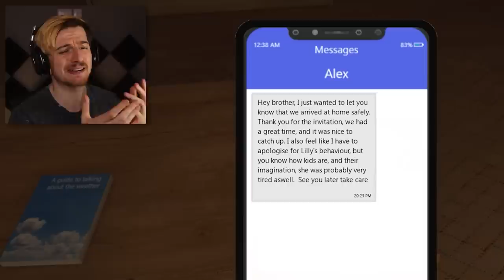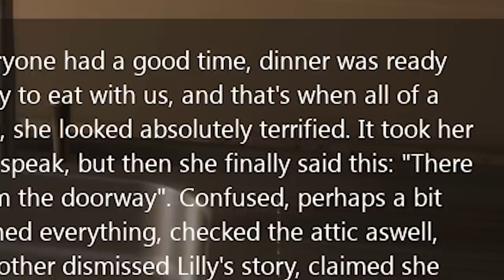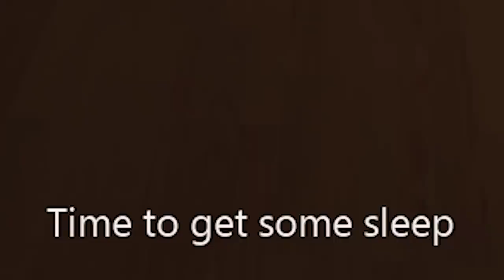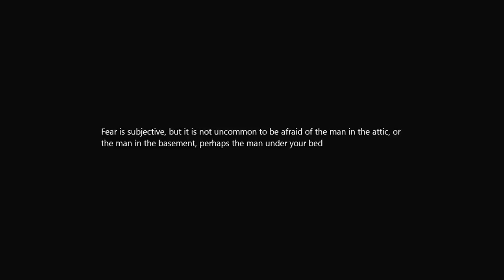THIS GAME JUMPSCARED ME SO HARD I LITERALLY FORGOT WHAT I WAS DOING. (3RG)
Welcome back to another episode of 3 Random Games! Today we check out 3 pretty great horror games and I scream. ENJOY

0:00 Intro
0:48 Romut
7:55 There is a man in the attic
14:25 The Crypt Terror